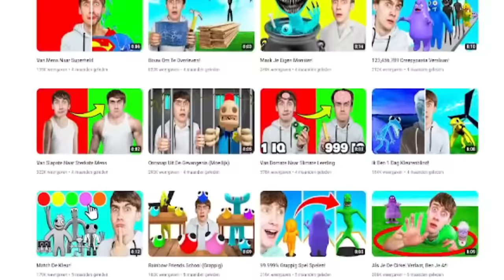Ik Ging 365 Dagen Gamen En Toen..